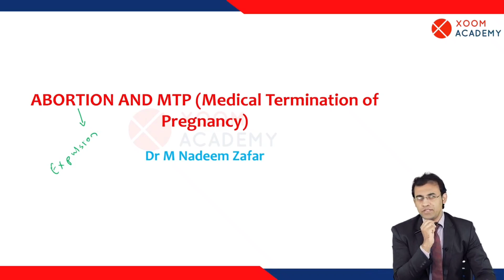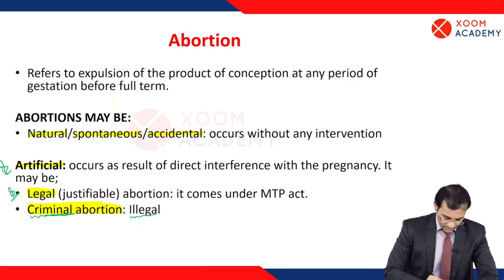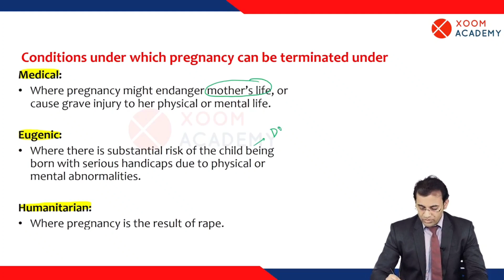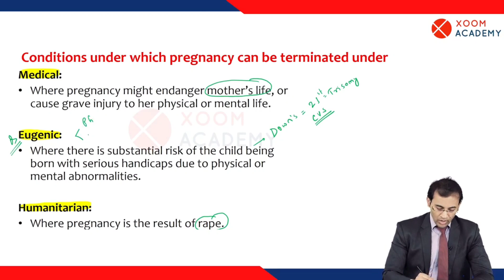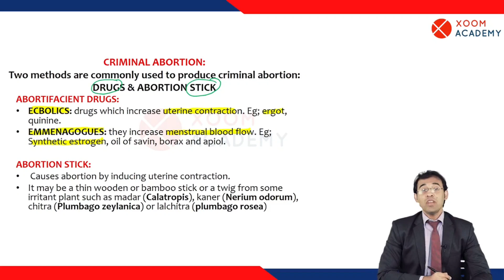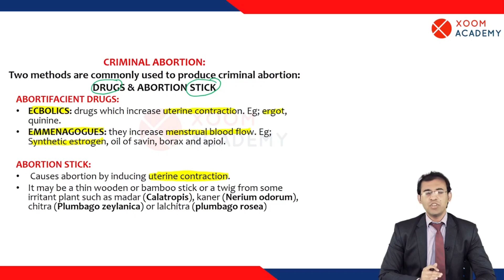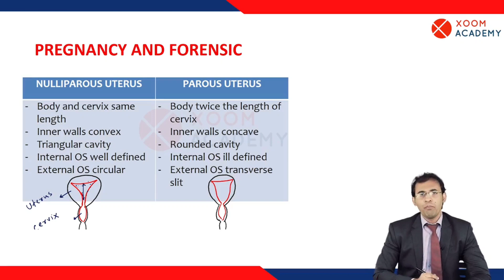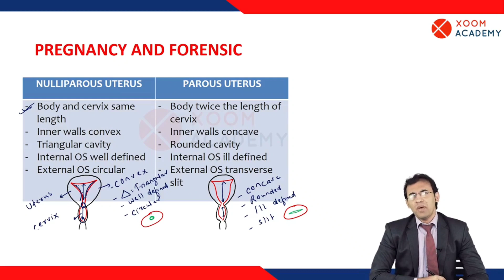Abortion - Forensic Medicine and Toxicology lecture - Xoom Academy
Abortion, a high-yield topic from Forensic medicine and Toxicology lectures series, explained by world renowned instructor and faculty member at Xoom Academy:

DR. Nadeem Zafar

To watch complete recorded video lectures, take interactive live zoom classes, get access to high yield notes and mock exams, Please download Xoom Academy App and sign up!